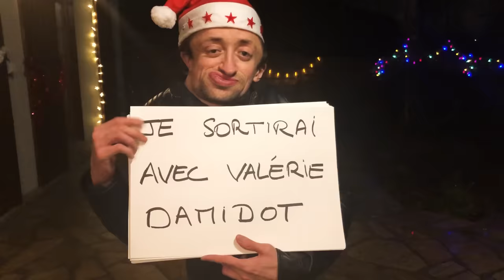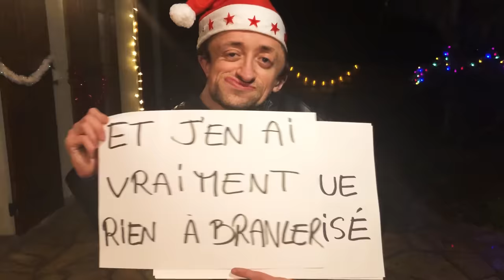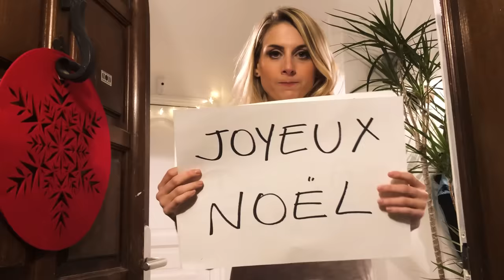Laura Laune - Joyeux Noël